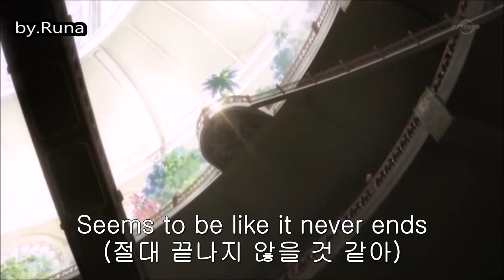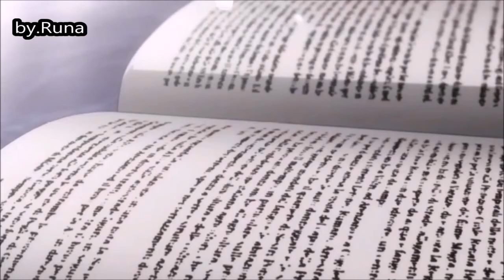Gosick(고식) ED - Resuscitated Hope (되살아난 기적) ☪ Cover.￡una ☽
매드뮤비 : 루나
자막 : 루나
보컬 : 루나
불러보았다 :D